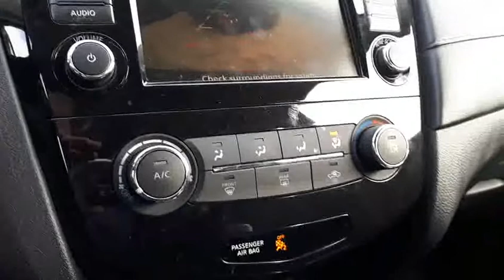2018 Nissan Rogue SV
This vehicle offers a panoramic sunroof, all wheel drive, bluetooth, rear camera and so much more! We believe in transparency, we provide a Carfax report on all vehicles. This vehicle has undergone a rigorous inspection by our team of Factory Certified Technicians, making it "Drive Certified". This vehicle was formerly a daily rental, which has many benefits for you. You save the cost of the vehicles initial depreciation compared to being purchased new. The vehicle received frequent and regular professional maintenance. Salt, dirt and grime is washed of almost daily. Midway Nissan is backed by a well-connected Dealer group, the Driveauto group, which will stand behind you and your vehicle for the entirety of your ownership. We offer competitive pricing backed with supporting documentation, eliminating the hassle of negotiation. Come on in to experience what buying a used car should be like, you’ll be glad you did! Above price is +HST and licensing